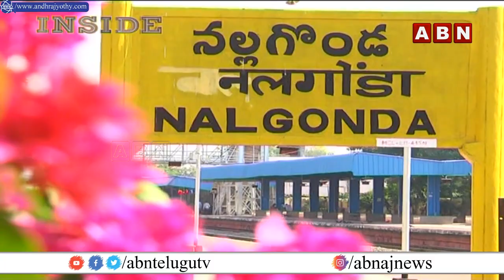INSIDE: బరిలో దిగుతామంటున్న సీపీఎం, బీఆర్ఎస్‌ నేతలు || Miryalaguda || ABN Telugu